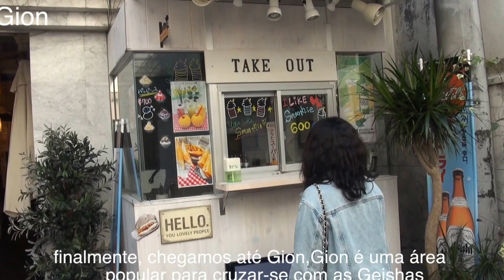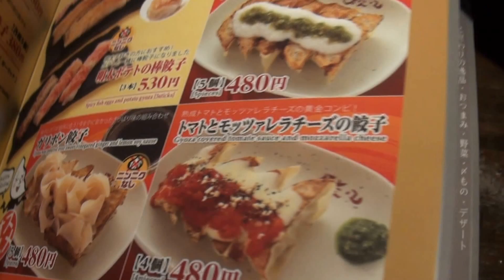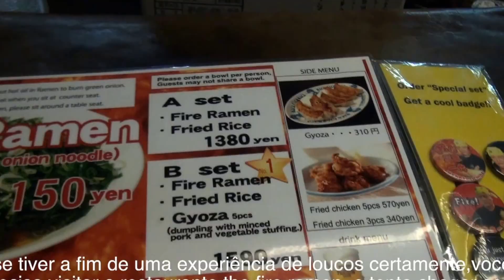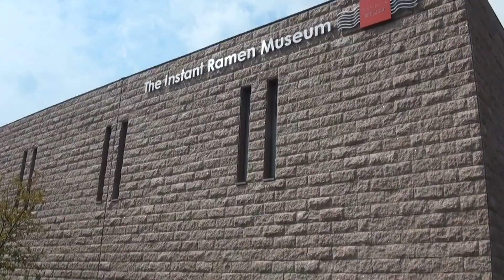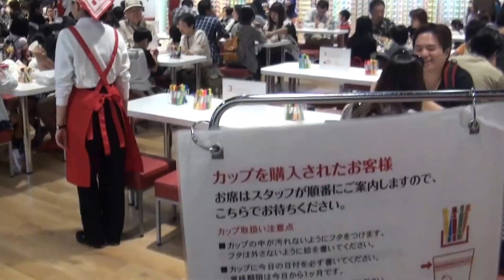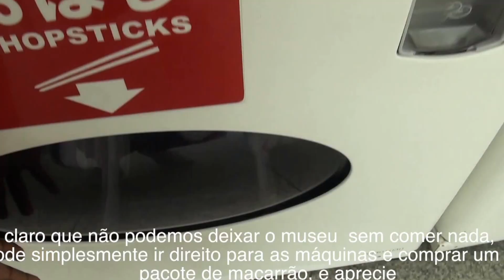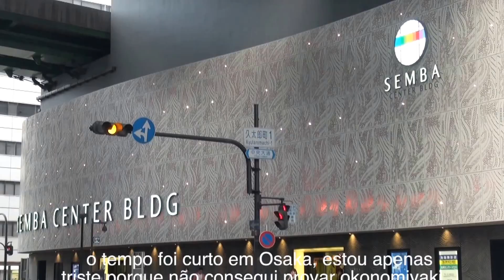Kyoto and osaka Travel diary | Diário de Viagem,Kyoto e Osaka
Hey guys, I hope your having a lovely day, back in October 2015,after Tokyo I went to Kyoto and Osaka, it was so much fun, those cities are so romantic, full of culture and magic, I hope you enjoy the video and thank you for stopping by, if you like it please don’t forget to subscribe, share, like and comment.

Olá pessoal, espero que tenham um ótimo dia, em outubro 2015 depois de Tóquio fui para Kyoto e Osaka, foi muito divertido, estas cidades estão cheias de magica e cultura, espero que goste do vídeo e obrigado pela visita, se gostar, por favor não se esqueça de se inscrever, partilhar, comentar, e gostar.
Obrigado ♡